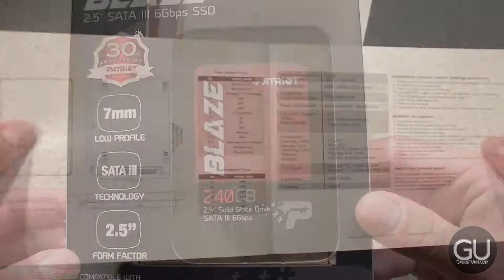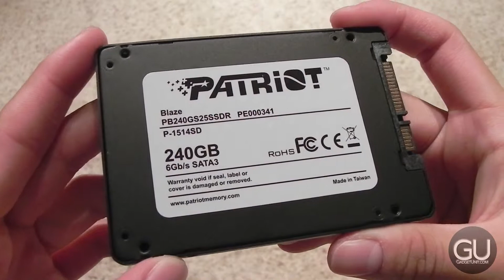[4/15] $500 Triple-boot PC/Hackintosh Build - Patriot Blaze 240GB SSD Unboxing & Overview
In this build series, I take a look at building and testing the "ultimate" $500 triple-boot PC, capable of running Windows 10, Ubuntu 14.10 and Mac OS X 10.10.3 "Yosemite" without any issues.